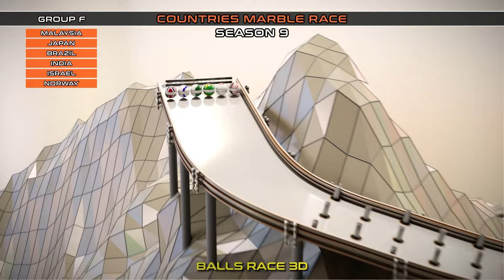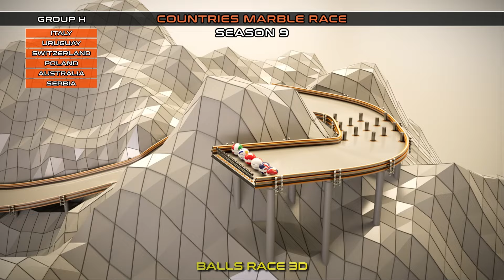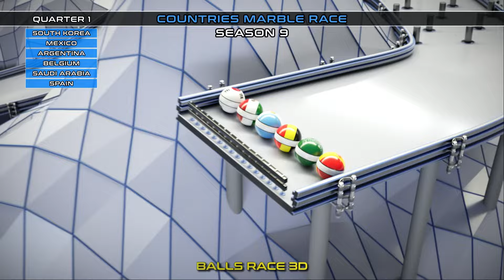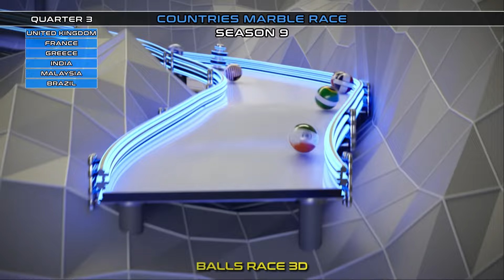COUNTRIES MARBLE RACE - SEASON 9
Welcome to The Countries Marble Race World Cup Season 9! This is a Marble Race full Championship in a downhill circuit, featuring 48 countries and 4 rounds leading to the final. The top 3 country balls will qualify for the next round (all the way to the final) , while the others will be eliminated.
Check out the championship with a thrilling final, this championship is sure to provide plenty of excitement and entertainment for fans of all ages!

GROUP A
Argentina - Morocco - New Zealand - South Korea - Mexico - Egypt
GROUP B
Chile - Saudi Arabia - Spain - Belgium - Philippines - Portugal
GROUP C
Russia - Denmark - Finland - Germany - Ecuador - Ukraine
GROUP D
Netherlands - Vietnam - Sweden - Thailand - Canada - Ireland
GROUP E
United Kingdom - Greece - Qatar - Hong Kong - Indonesia - France
GROUP F
Malaysia - Japan - Brazil - India - Israel - Norway
GROUP G
Colombia - Turkey - China - United States - Czechia - Singapore
GROUP H
Italy - Uruguay - Switzerland - Poland - Australia - Serbia